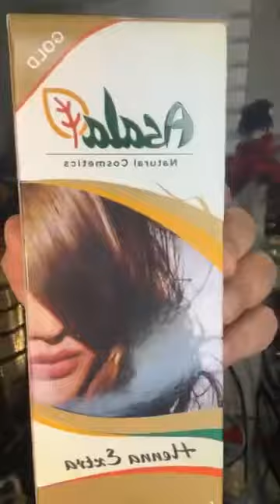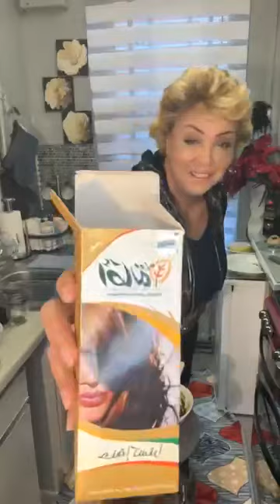الطريقة سهلة ومضمونة من حنة أصالة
طريقة سهلة وبدون مجهود مضمونة من مطبخ عطارة ماضي